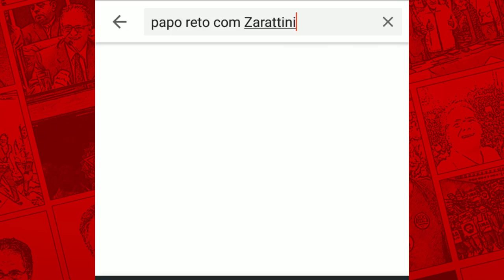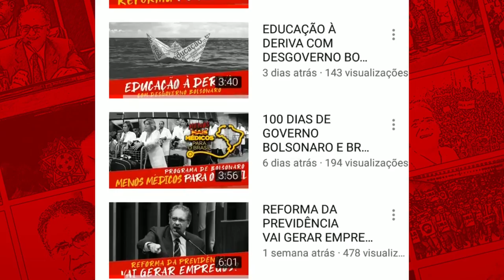COM BOLSONARO, O DESEMPREGO DISPARA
Até agora, Bolsonaro não apresentou nenhuma proposta para aquecer a economia. Já são 13,4 milhões de pessoas desempregadas e outras 4,8 milhões estão desalentadas, ou seja, já desistiram de procurar trabalho. A informalidade disparou e houve drástica redução nos salários.